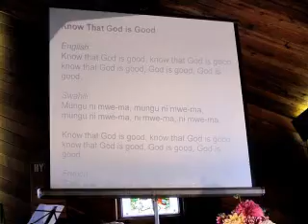2010 Joyful Noise 2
Texada Island United Church